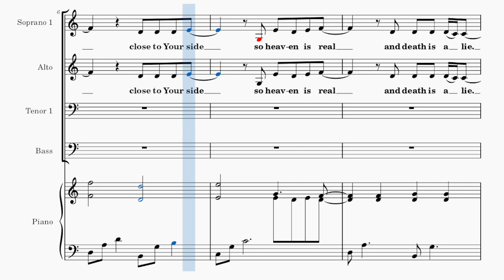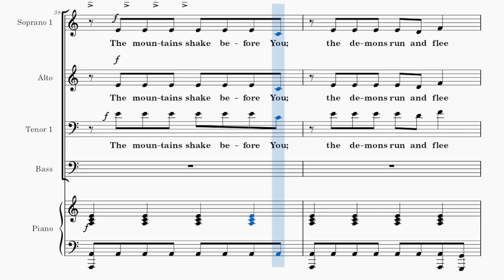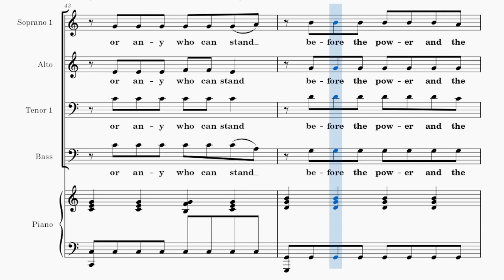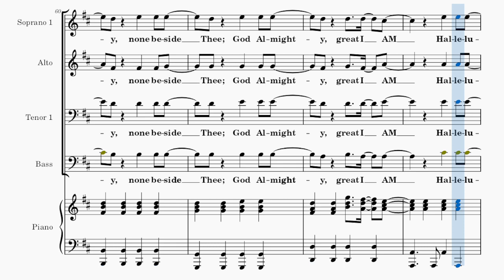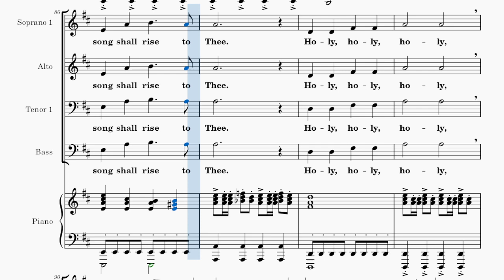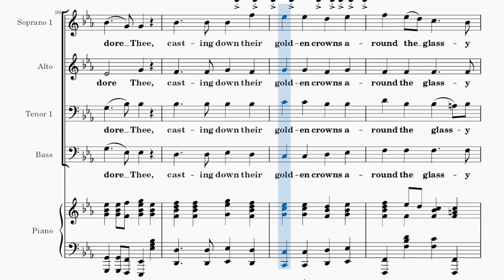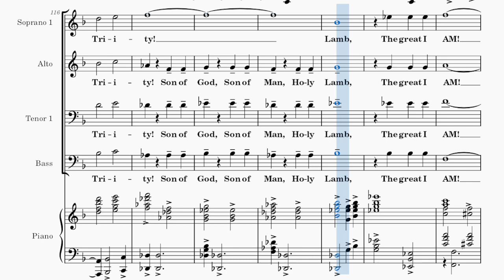Great I Am with Holy, Holy, Holy / SOPRANO 1 / Choral Guide - Arranged by Heather Sorenson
Words and Music by Jared Anderson